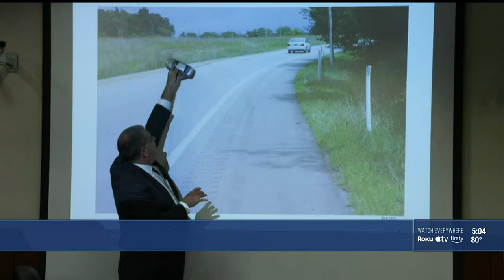Closing arguments set to begin in Bradley Caraway trial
On the fifth day of the trial, the defense attorney for Bradley Caraway brought one witness to the stand to reiterate their case